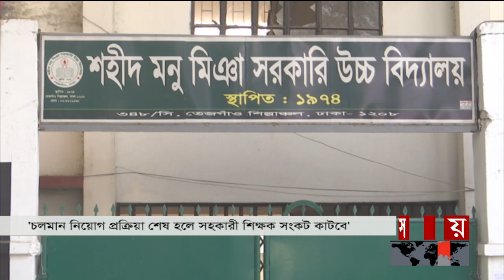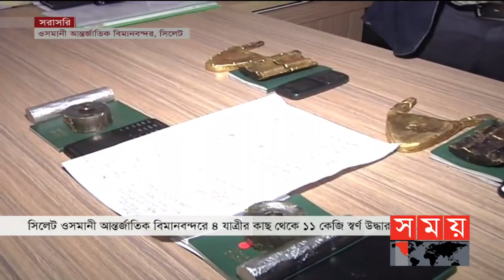সময় সংবাদ | দুপুর ১২টা | ২৭ ডিসেম্বর ২০২১ | Somoy TV Bulletin 12pm | Latest Bangladeshi News